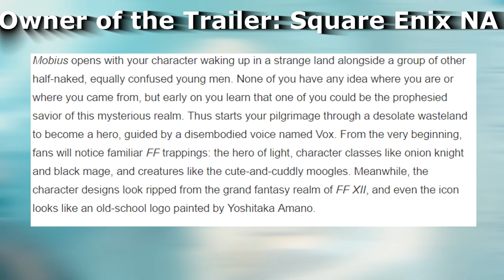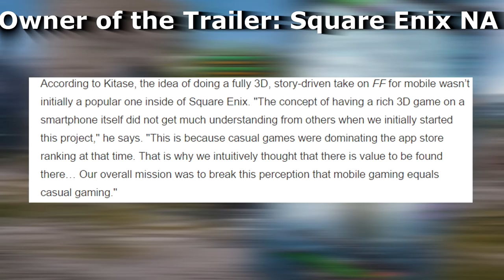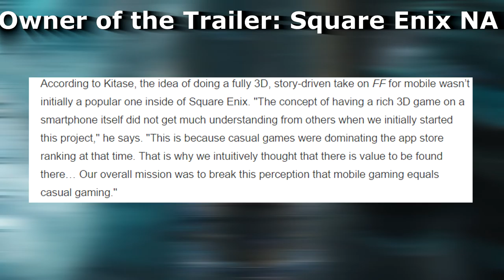Final Fantasy: Mobius Announcement News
News: Final Fantasy Mobius Announcement News

I do NOT own the "Final Fantasy Mobius Trailer" Video. Please go check out their YouTube channel

Description:

In this video, I'm gonna be explaining to you guys about Final Fantasy getting into mobile devices.